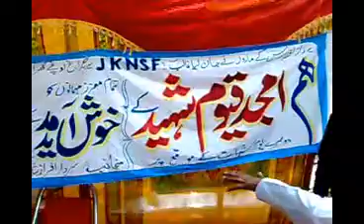New Amjeed shaheed anniversary 09